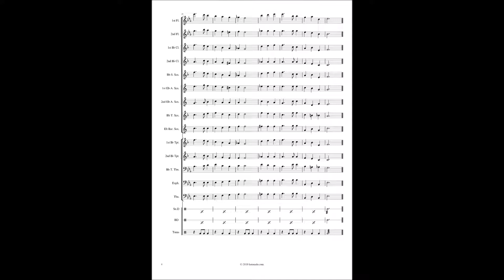Great is thy Faithfulness (hymn)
Great Is Thy Faithfulness (for wind band)

William M. Runyan
Rearranged by Holyone T. Dodoh

ORCHESTRATION
2 Flutes
2 Clarinets
Soprano Saxophone
2 Alto Saxophones
Tenor Saxophone
Baritone Saxophone
2 Trumpets
Tenor Trombone
Euphonium
Tuba
Snare Drum
Bass Drum
Toms